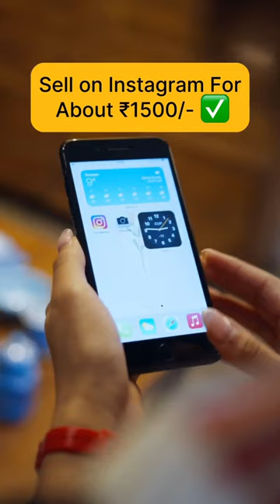Collapsible Electric Kettle Heater ♨️ | DM to Order✅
🔥Want to Make ₹50,000-₹1,00,000 in a Month😱

I am Fatema Tandiwala, an entrepreneur, a talent acquisition specialist, content creator and mentor.
The COO (Chief Operating Officer) of Leadzin and Leadzinkart; guided more than 20000 people to earn money in 6 figures per month without any job.